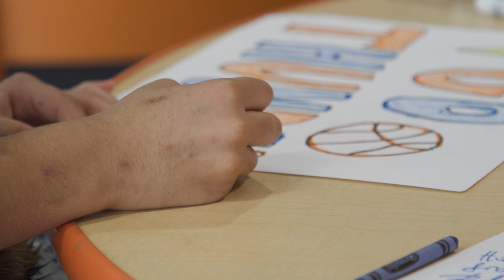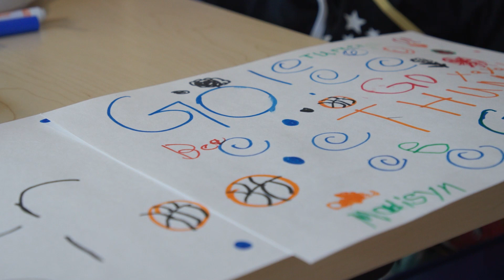TBU Podcast | Reflecting on Presti Presser + Vasilije Micić & Jack White in Community | OKC Thunder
Paris and Nick provide an overview from this week's press conference with Thunder Vice President and General Manager Sam Presti where he talked about the team's humility and work ethic heading into the 2023-24 season. The TBU crew also reflects on a trip to the OU Children's Hospital by Jack White and Vasilije Micic. The Thunder Basketball Universe is presented by COOP Ale Works.

1:21 Reflecting on Sam Presti’s Preseason Press Conference
9:00 Continuum of last season into the upcoming season
14:10 Key Takeaways
20:19 Vasilije Micić and Jack White’s introduction to Oklahoma City
26:50 What’s on tap